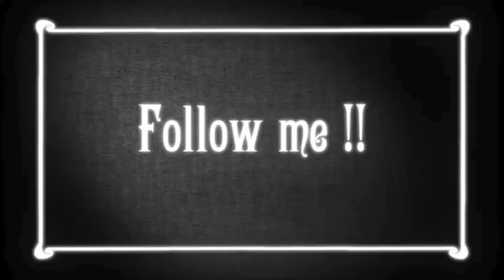Bob Sinclar - Groupie (Max Montero Version)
Contest ufficiale di "Groupie" organizzato da Bob Sinclar in collaborazione con la sua label Yellow Productions
Remix Max Montero